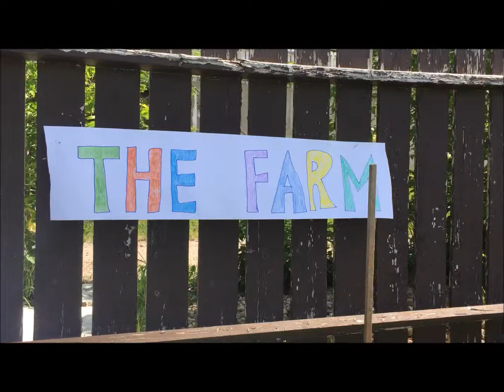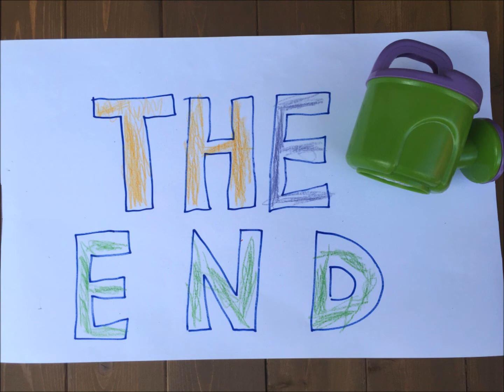Farmer Kirby Movie